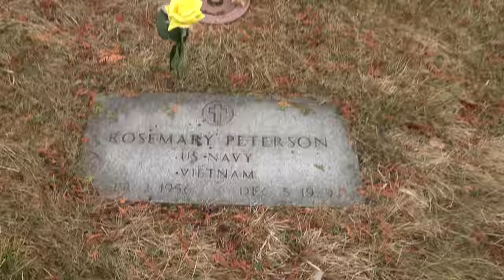MURDERED AT THE BEDPOST Part 1- The Sad Story of Rosemary Peterson.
Stabbed, blows to the head, and one of her hands was nearly cut off.

THIS STORY:

At 11:30 p.m., two young girls who lived in a small duplex heard people fighting inside an adjoining apartment. The girls knew the couple next door, a 23-year-old man named Willard Colwell and his fiancee, Rosemary Peterson, also 23. Willard’s car wasn’t there, but Rosemary’s was parked in her usual spot.
The yelling continued,
The girls knocked on the couple’s door and called out to Rosemary. They first heard a man shout that they “just had a fight.” Rosemary then screamed for help.
When they finally went inside, they were met with one of the bloodiest crime scenes ever investigated in Rockford.